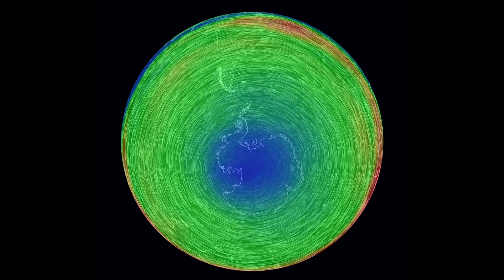The Spring Vortex Shift | An Annual Event